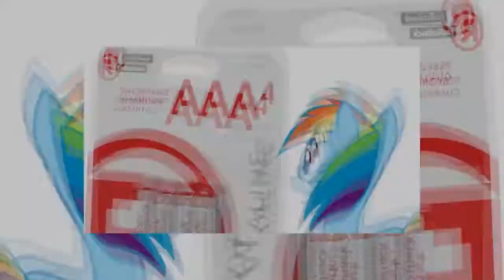YTPMV AA AAA AAAA Scan